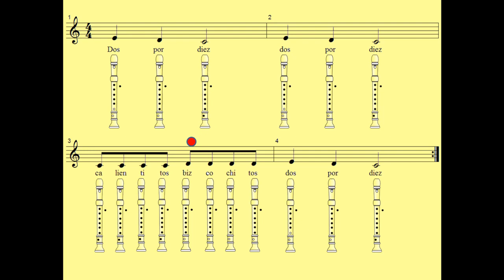DOS POR DIEZ - 4° Básico CVD - Flauta Dulce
Tema: Dos por diez
Nivel: 4° Básico Flauta Dulce
Diseño: Patricio Aguilera Uribe
Prof. Educación Musical
Colegio del Verbo Divino